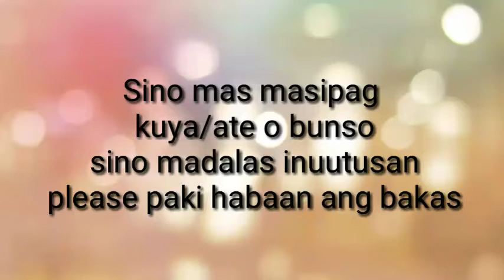Tanong ko sainyo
I made this Video for my futures